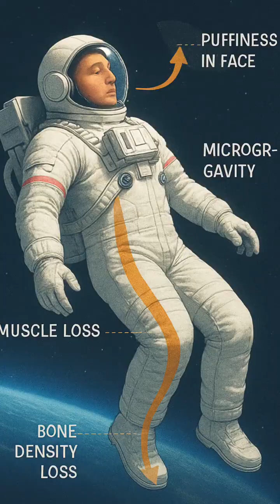Why Astronauts Float: The Gravity Trick You Never See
Discover why astronauts float in space—it’s not zero gravity, but continuous free fall around Earth. Learn how microgravity affects the body and the intense training astronauts undergo in underwater labs. A fascinating look at life in orbit.